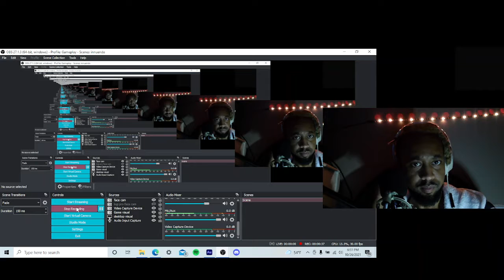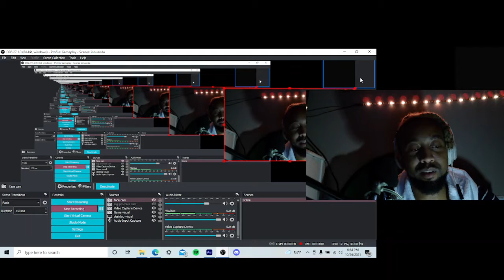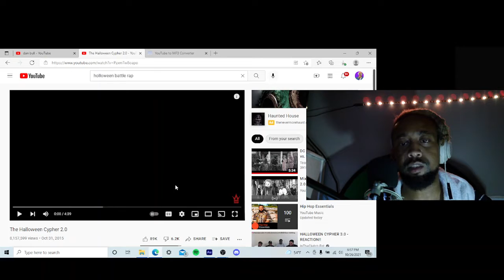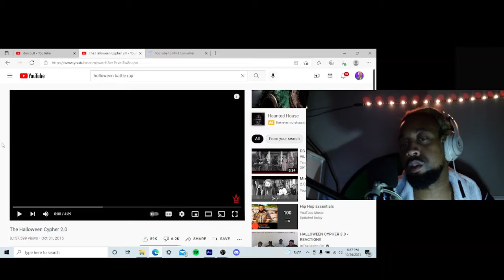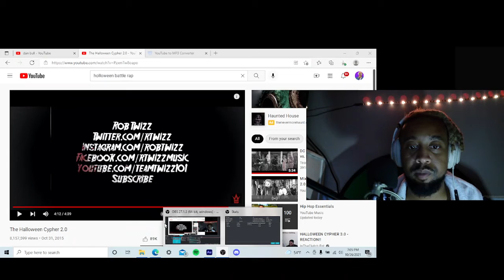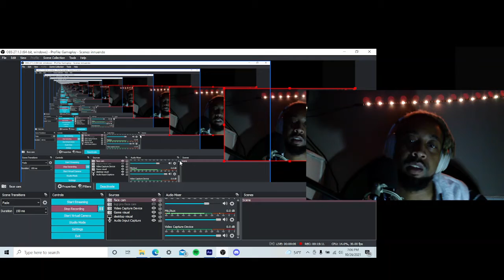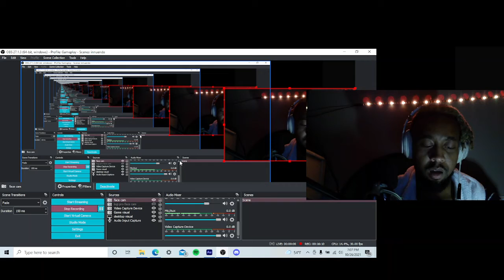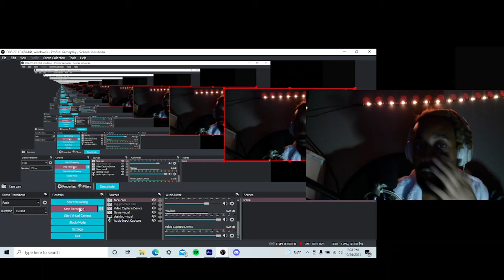Watching this Halloween Cypher for the first time i know it’s old hush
Amen. 🙏🏾